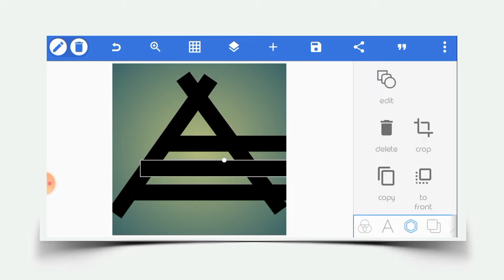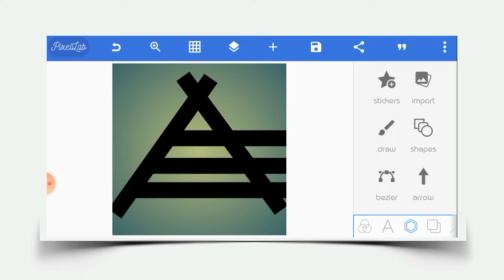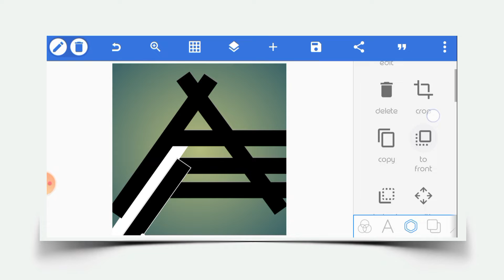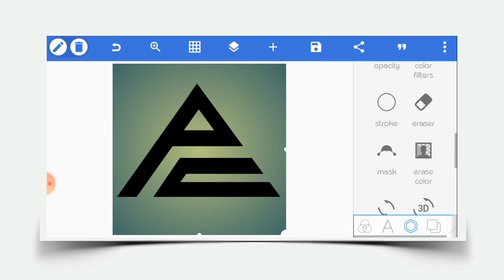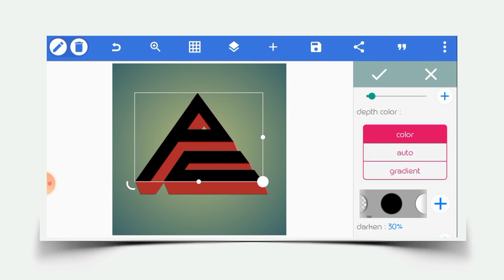Letter logo design | P c | Pixellab logo design tutorial